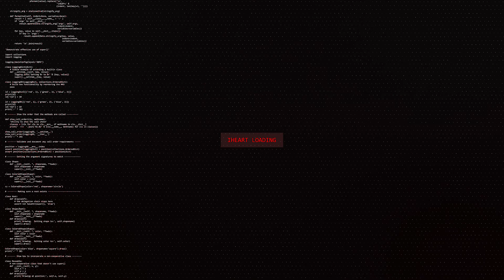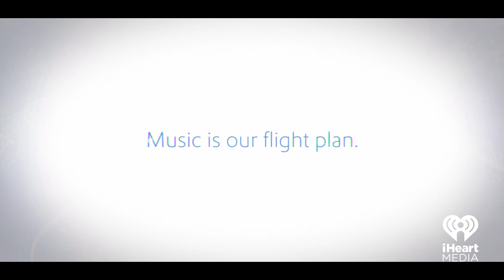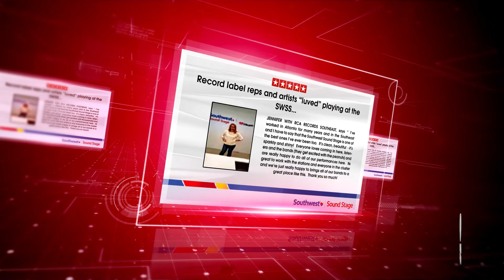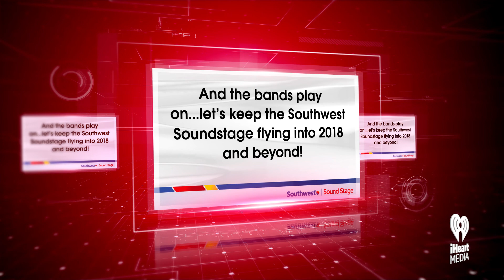iHeartMedia Southwest Sound Stage Recap